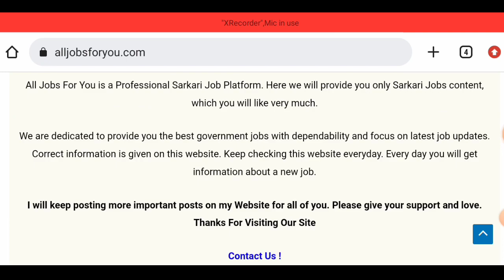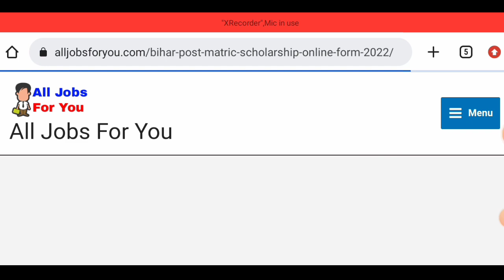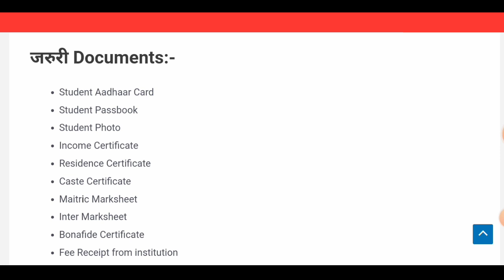good news 🥰||bihar polytechnic scholarship||bihar post matric scholarship 2022-23||full details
quries tags:
bihar post matric scholarship 2022-23
bihar post matric scholarship 2022-23 kaise bhare
bihar post matric scholarship 2022-23 last date
bihar post matric scholarship 2022-23 online apply
bihar post matric scholarship 2022-23 apply
bihar post matric scholarship 2022-23 kon kon bhar sakta hai
bihar post matric scholarship 2022-23 kaise kare
bihar post matric scholarship 2022-23 apply kaise kare
bihar scholarship post matric renewal form kaise bhare 2022-23
links:
BIHAR POLYTECHNIC ADMISSION DETAILS